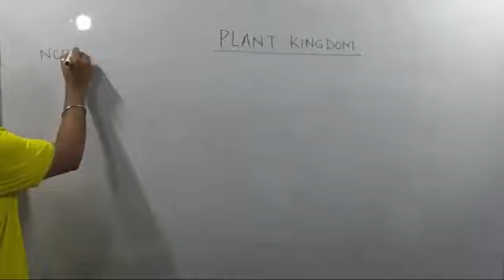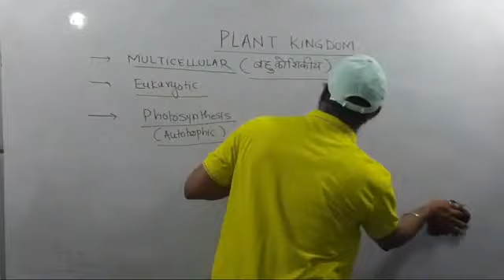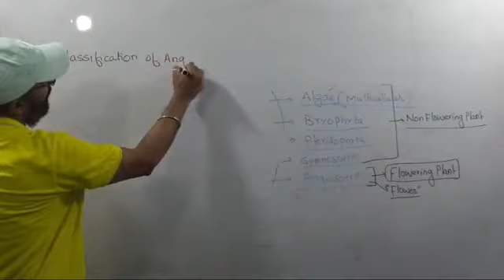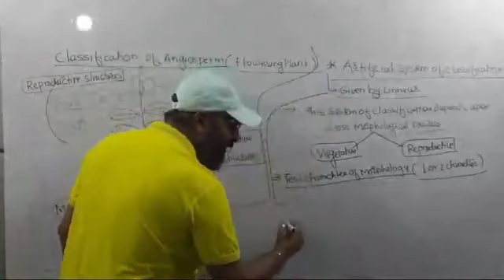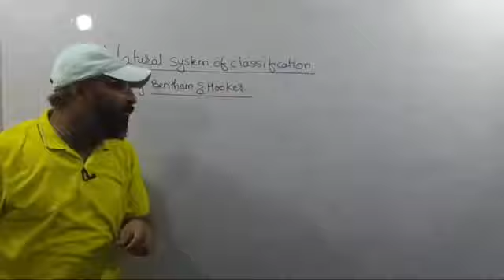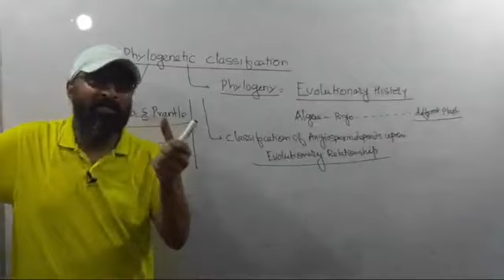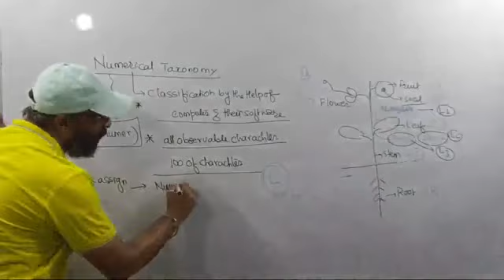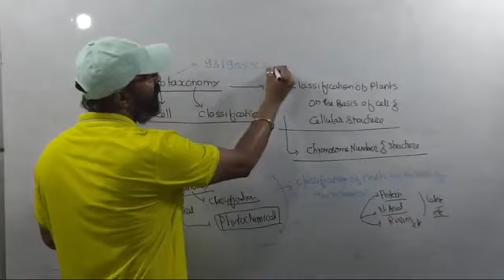plant kingdom# lec 1 by sunil sir